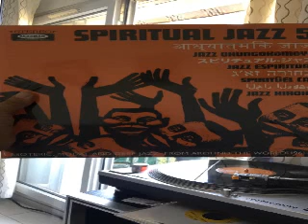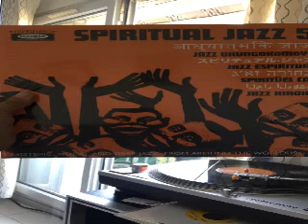Jazz Semai Koy Yolu